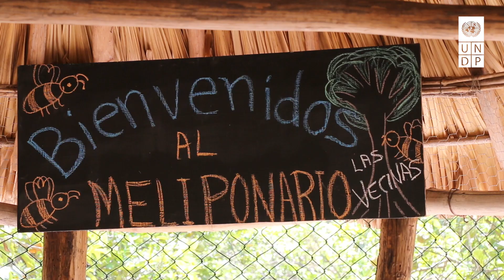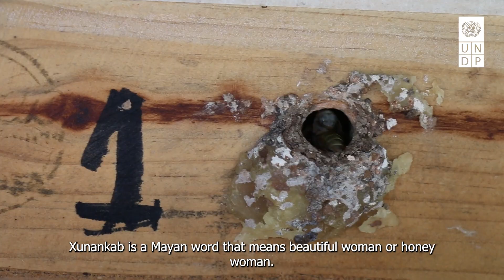Xunankab - Queens of the Forest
A short documentary produced by UNDP Climate and Forests on "Xunankab: – The "lady bee" as a key actor in forest conservation in Yucatan.

Story, Video & Photography: Roxana Auhagen, UNDP C&F
Drone Photography: Sébastien Proust, UNDP SGP